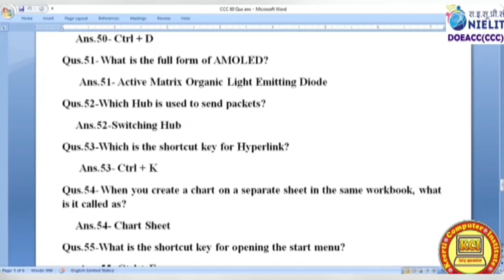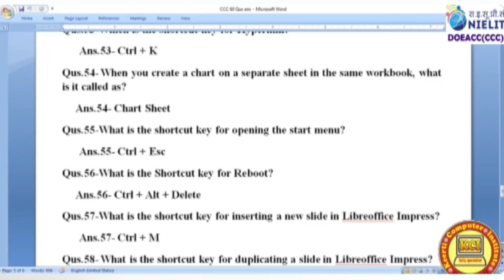CCC Important Questions and Answers ll LibreOffice Most Important Questions and Answers ll CCC Exam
Kci Students Exam ll Computer Courses ADCA DCA CCA CIT etc Exam ll Kci Tally Specialist ll
Join Kci for your better and bright Future